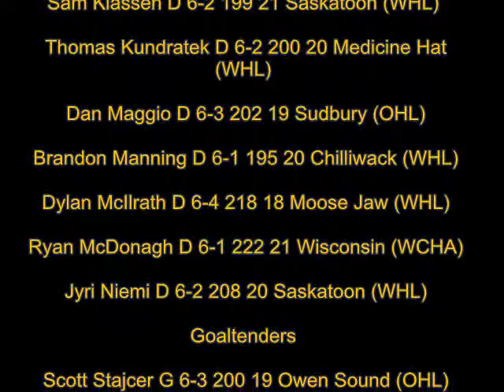New York Ranger Crisis SHOW # 160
There is no question the Rangers have a truckload of raw and talented prospects who are developing nicely. The majority of praise has to go to Gordie Clarke and his scouting staff for hand picking these promising young players,

If there is one thing that is particularly curious about the Ranger picks and prospects that are participating in this years Traverse City Tournament is the desparity in the height ranges of the smallest group of players and heights the biggest group players on the roster.

The Rangers have THREE players listed at Traverse as 5'9 ( Ryan Bourque, Christian Thomas, Kelsey Tessier) along with the diminutive Mats Zuccarello-Aasen who is not at Traverse but attending regular Ranger camp back in New York.

On the flip side the Rangers have FOUR young gargantuan prospects at the Tournament all listed at 6'4 (Dylan Mcilrath, Evgeny Grachev, Lee Baldwin, Randy McNaught).

But Regardless of size, this is a truly talented group.

Ryan McDonagh has been given the captaincy, which may be an indicator that he is going to be given a real shot at making the big club and Derek Stepan who also is making a serious run for a spot on the Rangers roster this year, so far at Traverse has shown great poise and at this moment is the tournaments leader in overall points.